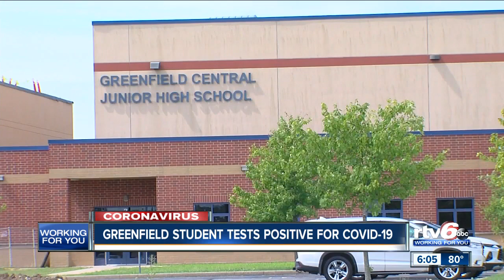Greenfield Central Junior High students tests positive for COVID-19